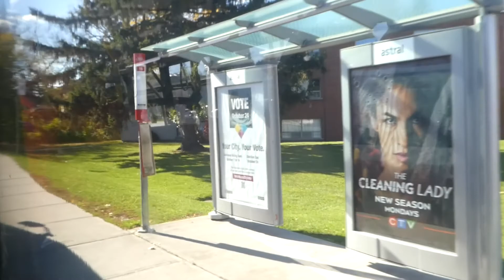Toronto TTC 16 McCowan Bus Ride - Full Route 10/27/2022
Full ride from Scarborough Centre to Warden station